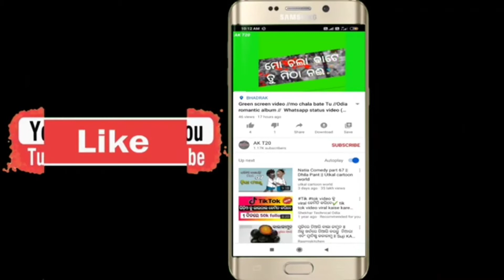wedding green screen background video effects 3d hd video 2020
Green screen shot video
tame bada lokar beti ame middle class

odia whatsapp status video 2020
odia new song whatsapp status video 2020

new odia romantic whatsapp status video 2020

green screen video status full screen

green screen video full screen happy birthdayw0abrpgbc